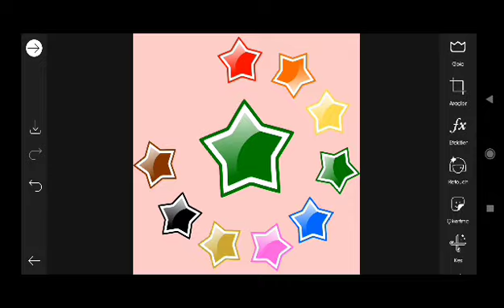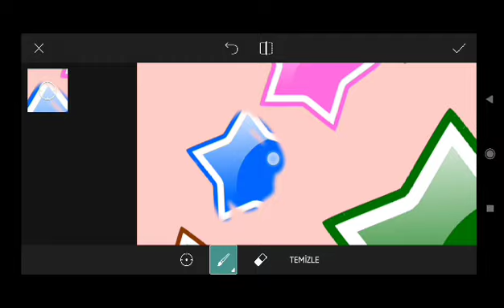How to Picsart Photo Editing #333